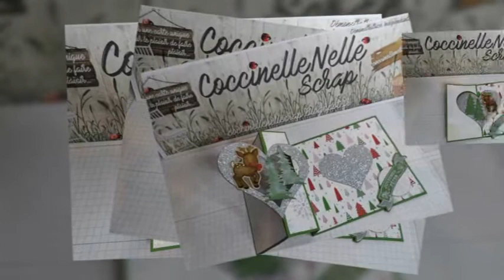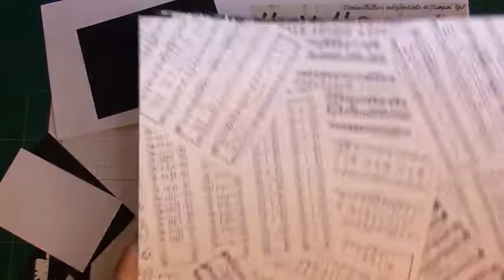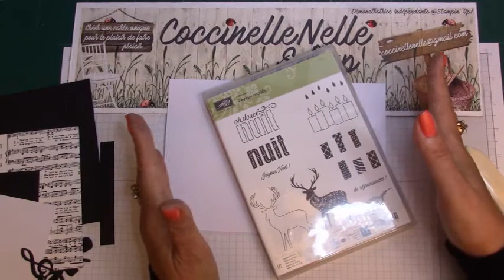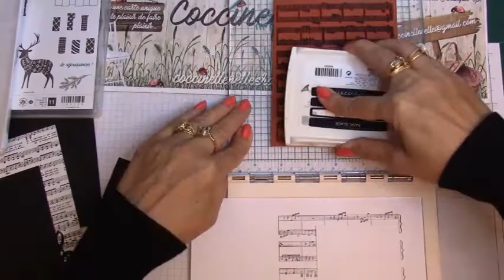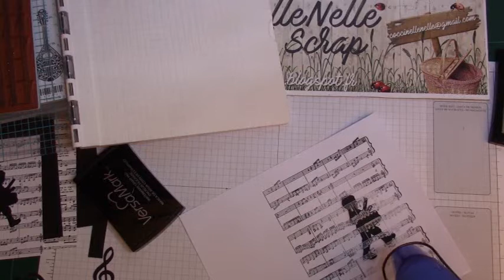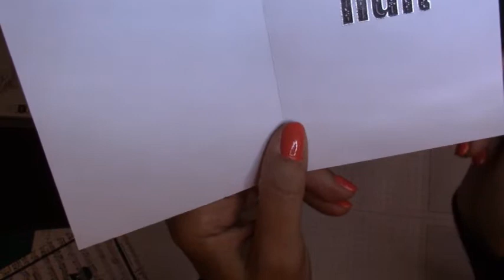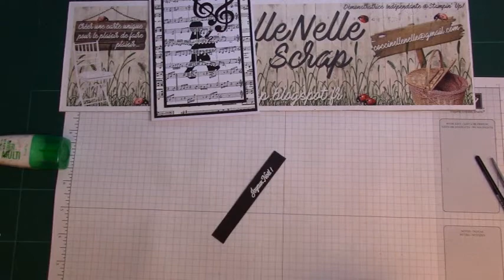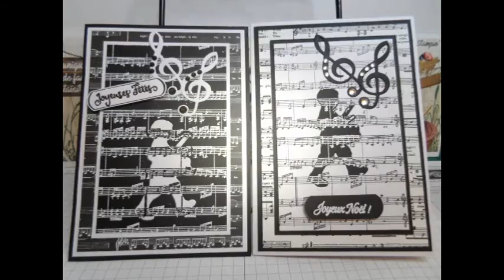Carte NOEL GARCON TAMBOUR vdef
Simple et rapide à exécuter, cette carte n'en est pas moins originale !
Retrouvez toutes les informations complémentaires sur mon blog
A bientôt
Scrap'micalement vôtre

Mon logiciel de montage : MAGIX Vidéo deluxe Premium
Ma caméra : CANON LEGRIA HF R706